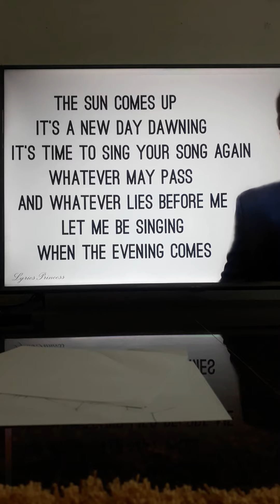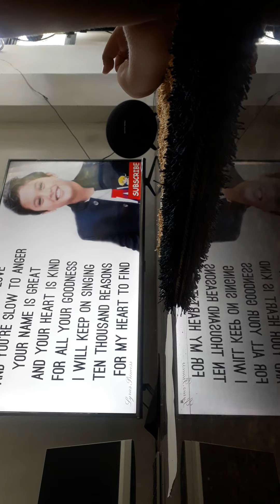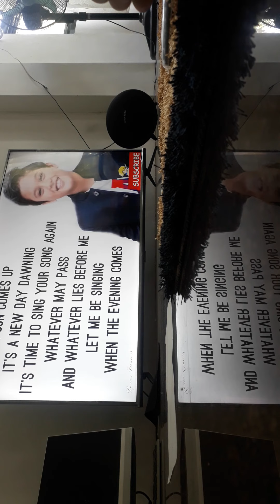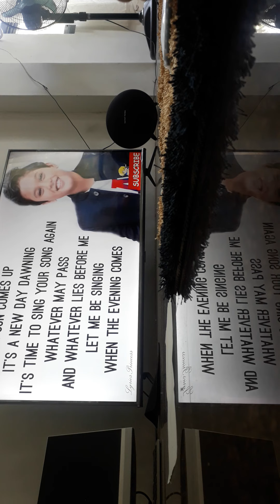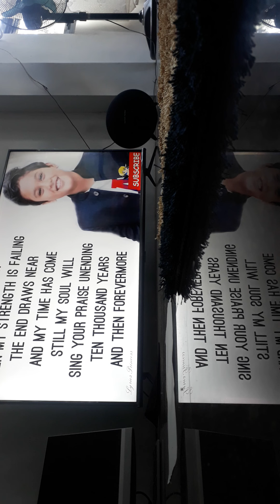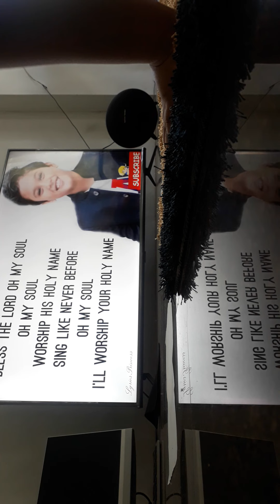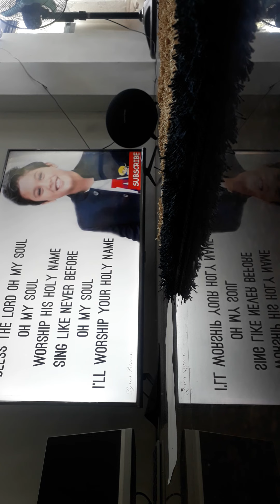10,000 Reasons(Matt RedMan) Ft. Steven Samuel